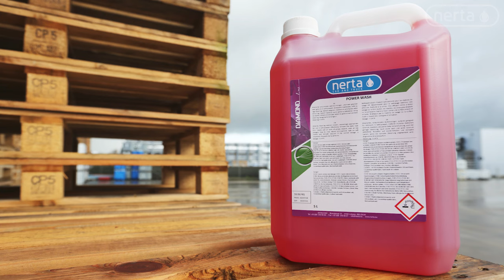Washing a muddy car with Nerta Power Wash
Watch this dirty car being cleaned with Nerta Power Wash, an alkaline, strongly perfumed exterior cleaner. It removes the static road film, insects and all sorts of greasy deposit, even at low dosages. Works dirt-repellent. Safe on light metals and delicate lacquers if the correct dosage is respected. Power Wash has a pleasant cherry perfume.

Nerta is a leading independent manufacturer of professional cleaning products. We have built up our reputation over 45 years developing and manufacturing cleaning chemicals for the car and truck wash market that generate excellent results.

Our activities are not limited to car and truck cleaning. We have developed a vast product range of cleaning chemicals and disinfection products for the food/hygiene industry, agriculture and for various professional applications.